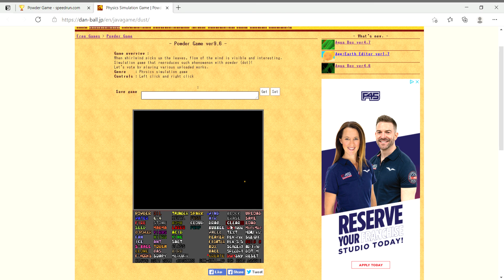Powder Game Elements Pen 5